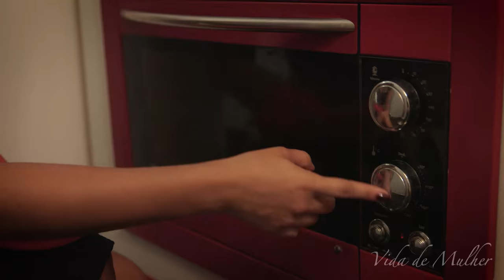Pudim de Leite Light, Diet e Fit #29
Aprenda a fazer receita de Pudim de Leite FIT. Uma receita saudável e super saborosa!